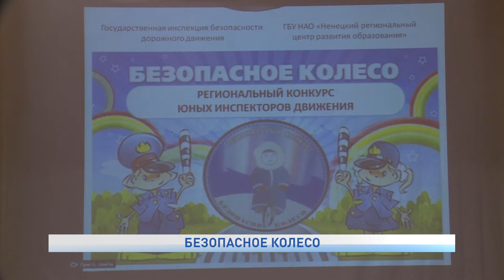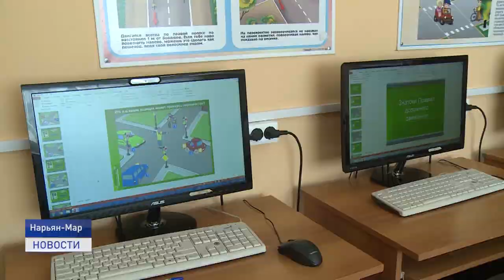БЕЗОПАСНОЕ КОЛЕСО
В Нарьян-Маре стартовал региональный этап Всероссийского конкурса юных инспекторов движения «Безопасное колесо». Мероприятие прошло в очном формате в стенах городской школы №5. Конкурс проходит в округе уже двадцать второй год.